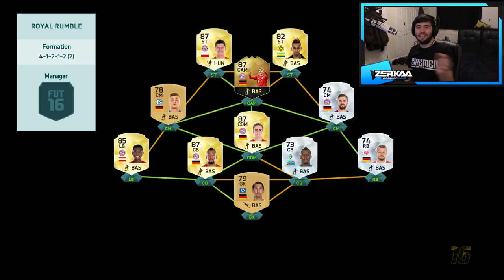ZERKAA VS SIMON | ROYAL RUMBLE 2 (MATCHDAY 8)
Lets see some TeamZRK in the comments of these videos!